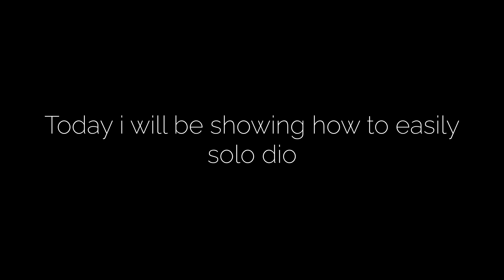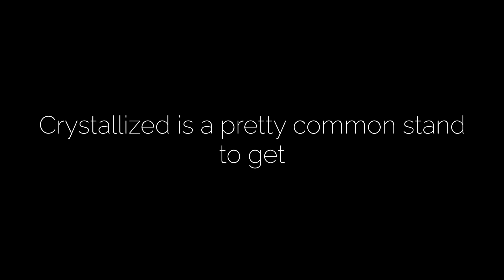[AUT] How TO SOLO DIO EASILY UNDER 5 MIN